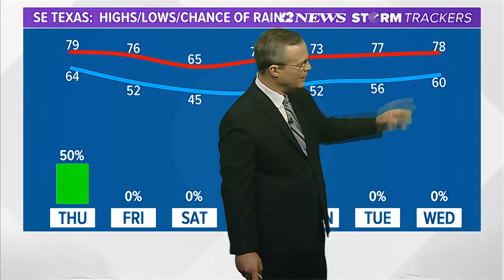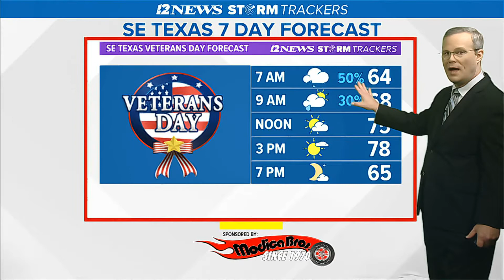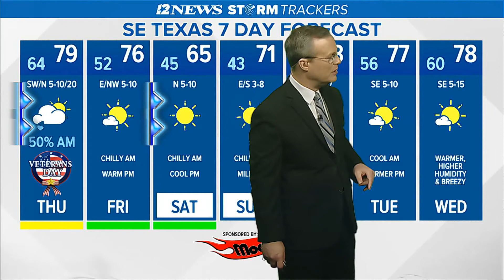Cold front, rain on the way to SE Texas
The front will bring a high-end scattering of showers and a few thunderstorms Thursday Morning.  The sun will return in the afternoon.  Chilly, dry weekend expected.